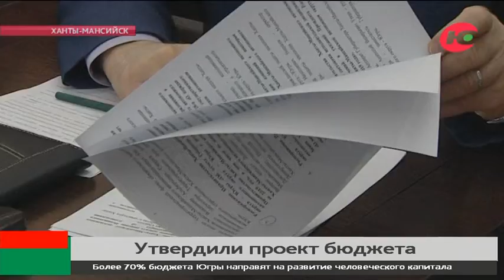В Югре проиндексируют социальные выплаты: принят проект бюджета на будущий год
В Югре почти на 4% проиндексирует социальные выплаты. Подрастут зарплаты бюджетников, стипендии и величина прожиточного минимума пенсионеров и детей. На заседании правительства округа приняли проект бюджета на 2020 год и плановый период следующих двух лет.